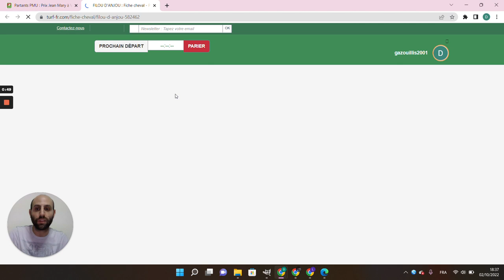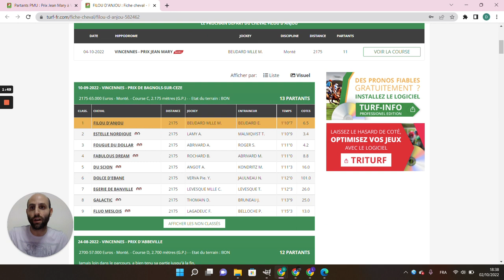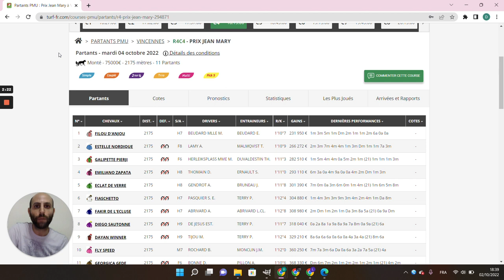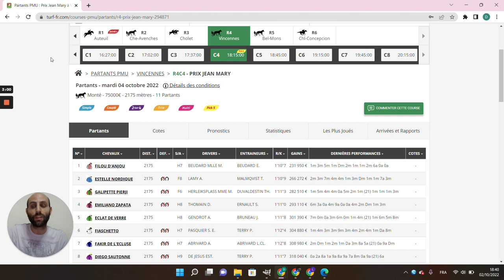🔥1 jour 1 pari 🔥 Pronostic du 04/10 : Bien parier et gagner aux courses hippiques !